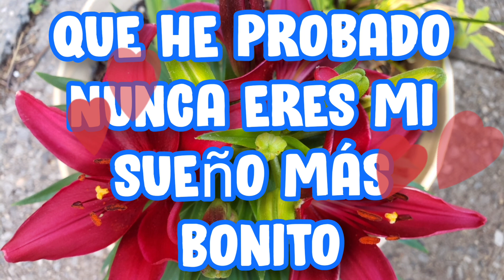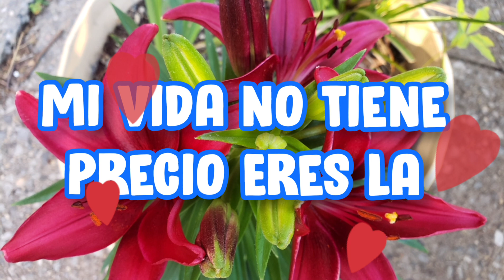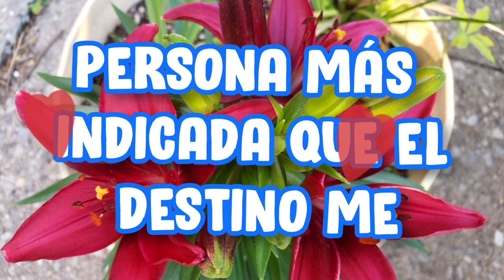mi vida no tiene precio eres la más hermosa carta de amor